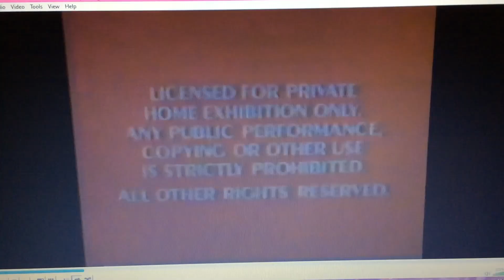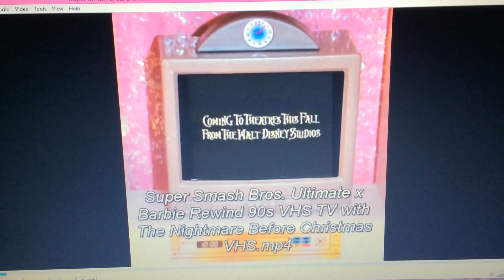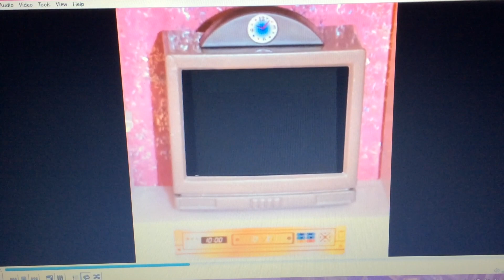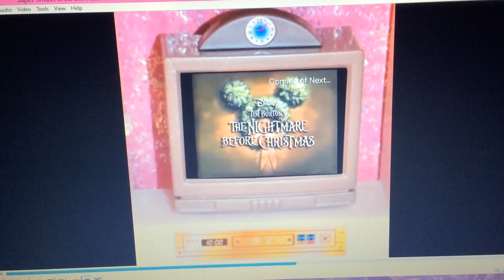Opening to Tim Burton’s The Nightmare Before Christmas 🎄 with Re-Loading 1993/1984 VHS 📼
“Skeleton came along from Halloween-town, as same Christmas 🎄 town with VHS 📼 tape cassette ornament was surprise. And Krampus movie!”-Grinch